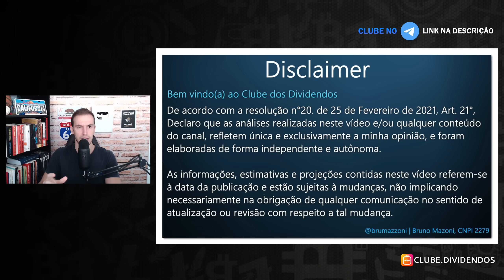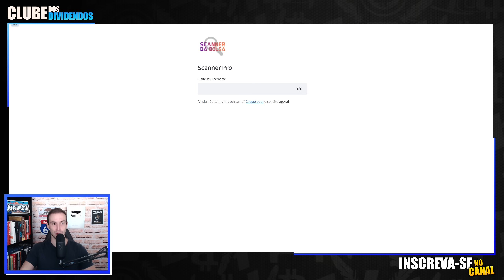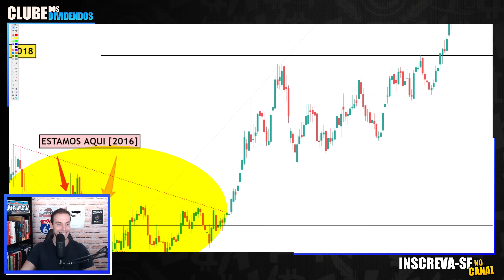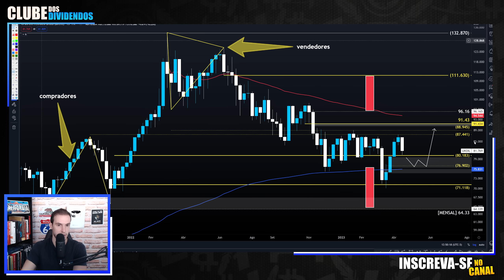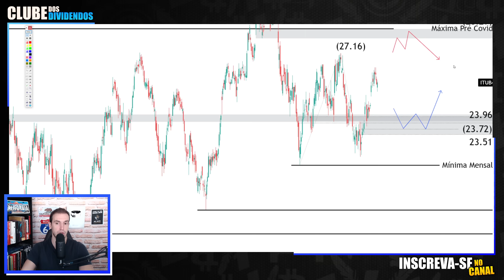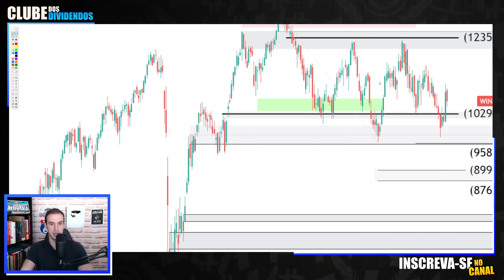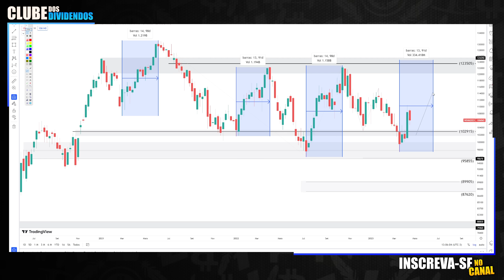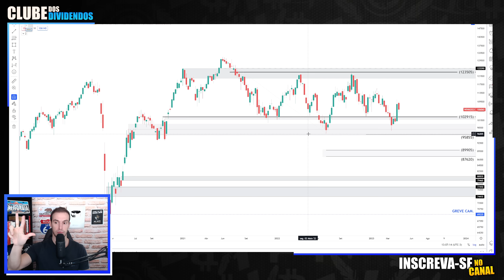IBOVESPA VAI SUBIR POR 14 SEMANAS... ANÁLISE PETR4 VALE3 ITUB4 (ASSISTA ATÉ O FINAL)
🚨 A Análise do TEMPO em relação ao ibovespa é importante? Como Alinhar a sua expectativa e viés como trader á análise do tempo? Papo do vídeo de hoje no clube dos

Para fundamentar o Conteúdo Macro, faço analises das ações da Petrobras petr4 Vale vale3 e Itaú

Papo de hoje comenta sobre o Ibovespa